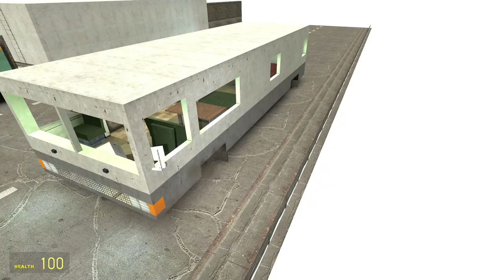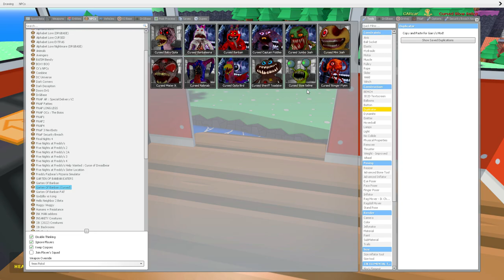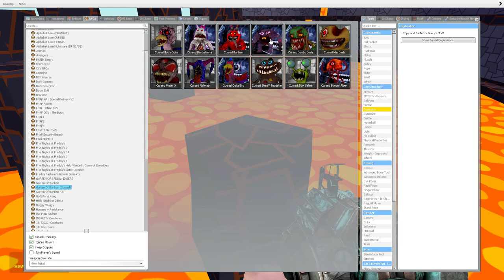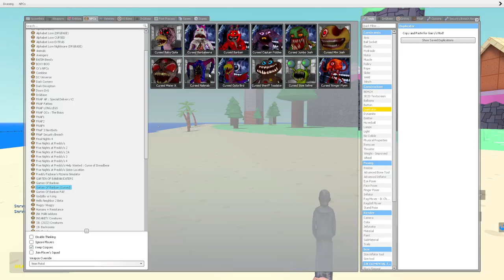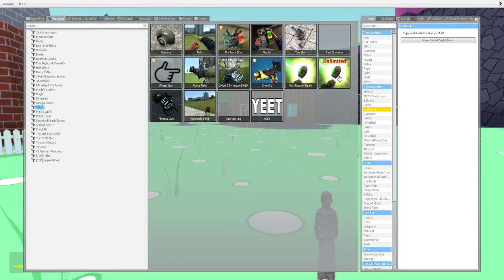DESTRUCTION ALL NIGHTMARE GARTEN OF BANBAN 2 ON THE HIGHWAY CHAPTER 2 In Garry's Mod!